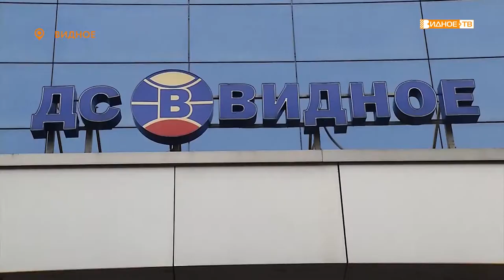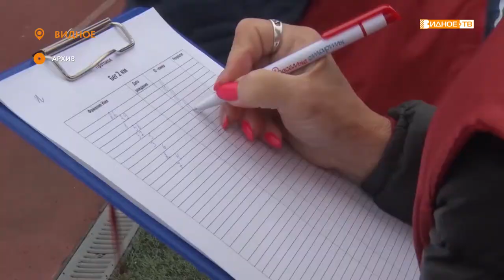СТИХИ ЖИВУТ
15 ноября коллектив Дворца спорта «Видное» отпразднует 15-летие со дня возведения спортивного комплекса. Именно туда отправились организаторы проекта «Стихи живут повсюду».